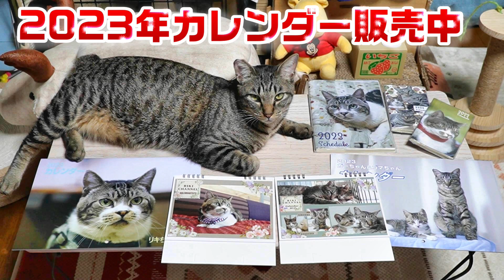猫マンション？猫団地？夢のお住まいが実現☆近隣トラブルの末に手に入れたマイホーム！その道のプロに勧められたガーちゃんとゴマちゃんの快適空間【リキちゃんねる 猫動画】 キジトラ 猫のいる暮らし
2023年リキちゃんカレンダー予約販売開始

💝リキちゃん💝
✨壁掛けカレンダー　1380円

カレンダー
スケジュール帳

週末を予定してます。

※仕様が変わり住所が見えなくなりましたのでお礼が送れなくなりました。プレゼント送って下さった際にTwitterやInstagramやgmailでご連絡いただけましたら、お礼のお品をお送りします。

【Riki channell】
Male cat.